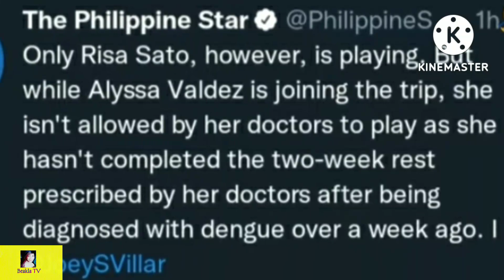BREAKING NEWS: Allysa Valdez di makapaglalaro sa Asean Grand Prix 2022! Risa Sato Present!